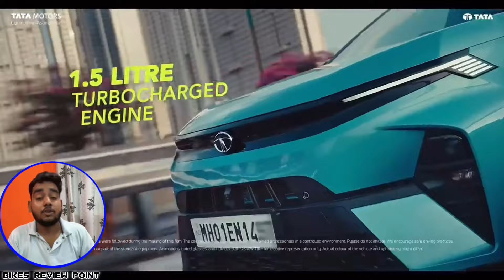ये तो इतिहास रचने पे लगी हुई हैं 😨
Bikes
Review
Point
bikes review point
top 10 best selling cars august 24
top selling cars august 24
best selling cars august 24